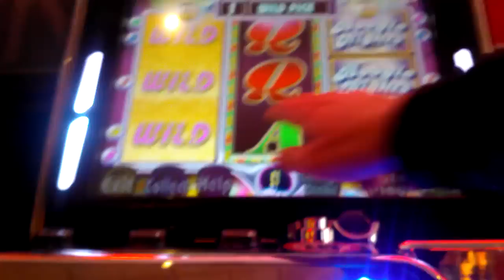Boogie Nights streak 3rd times a charm? 3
how many no repeats can you get?